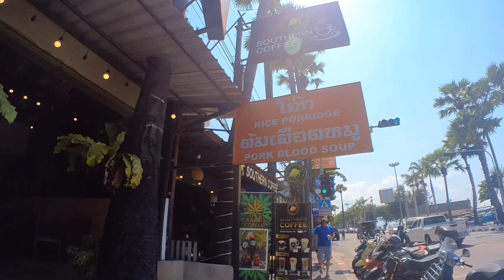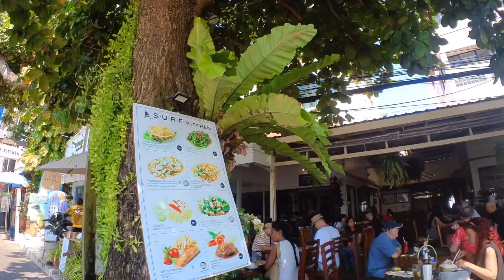急上昇【お勧め】タイ・パタヤ | ジョムテイン ・ ブアカオ で 屋台飯 2本立て | 保護猫に出会う小さな旅🐈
今回はジョムテインでの保護猫ちゃんが3匹いるファラン御用達のレストランとお馴染みのブアカオ市場の変化をご覧下さい！ロシア人で一杯！ここは欧米か？（笑）